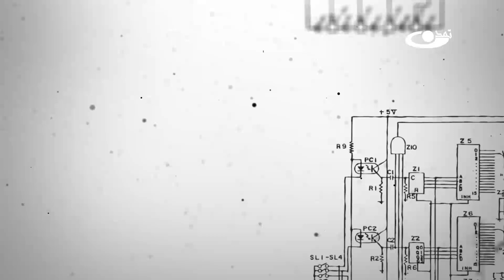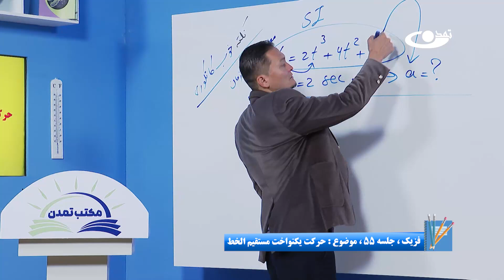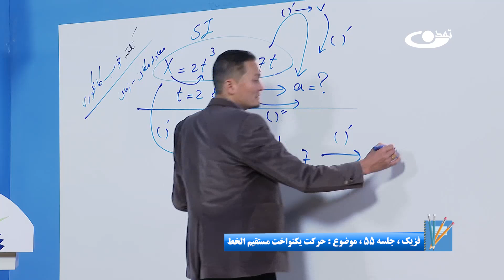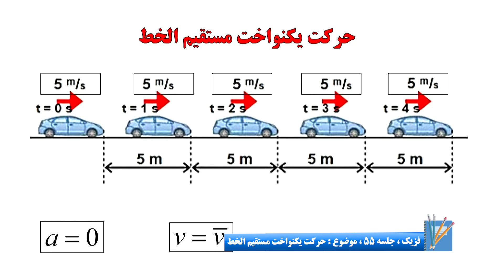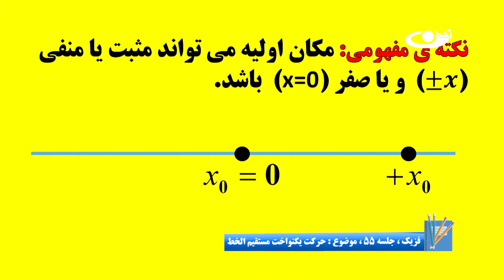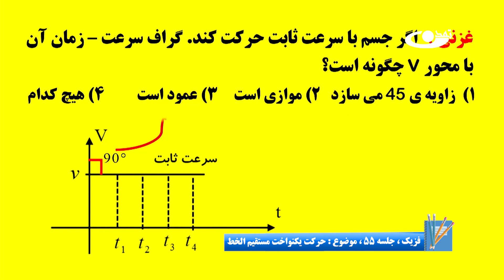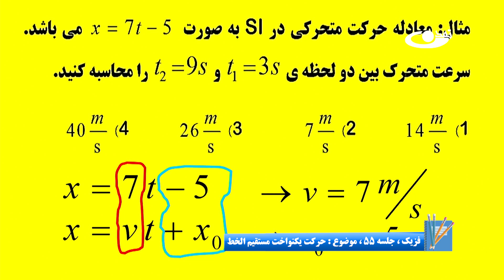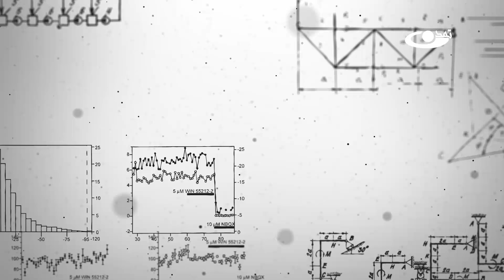آمادگی کانکور فزیک - جلسه پنجاه و پنجم - موضوع: حرکت یکنواخت مستقیم الخط 3.9.1403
موضوع برنامه:آمادگی کانکور فزیک - جلسه پنجاه و پنجم - موضوع:حرکت یکنواخت مستقیم الخط
تاریخ نشر:3.9.1403
آمادگی کانکور فزیک شامل تمام موضوعات خوانده شده و شامل کانکور از فزیک صنف دهم الی دوازدهم است. حرکت یکنواخت نوعی حرکت است که در آن یک جسم متحرک در یک مسیر مستقیم با سرعت ثابت حرکت می‌کند.
تلویزیون تمدن بر اساس وجیبه دینی و وظیفه ملی خود و طی اقدامی فوری برنامه‌های آموزشی مکاتب را تولید و برای استفاده خواهران و برادران متعلم نشر می‌نماید.خواهران مسلمان و متدین ما در سراسر افغانستان شایسته تعلیم و تعلم هستند. تأکید بر شروع مجدد هر چه عاجل مکاتب خواهران، یک بخش از  کار است و بخش عمده دیگر، ایجاد راهکار و بدیلی برای پر کردن این خلاء در شرایط کنونی می‌باشد و تلویزیون تمدن در این راستا اقدام خواهد کرد.